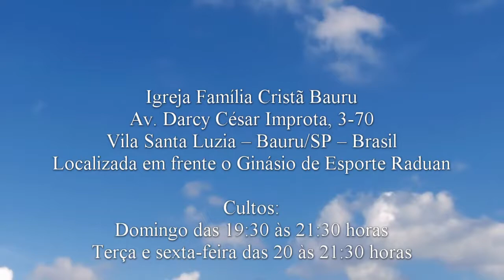Motivos para orar - Isaías 55.6 - Pb. Paulo Ferreira